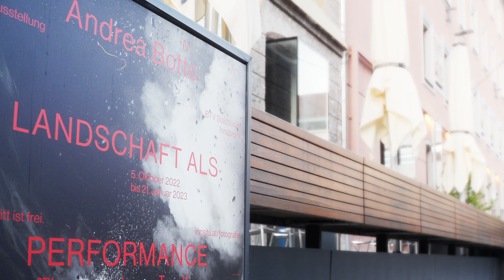INN SITU Eröffnungswoche: LANDSCAPE AS PERFORMANCE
Seit Anfang Oktober ist die neue Ausstellung namens „LANDSCHAFT ALS PERFORMANCE“ im BTV Stadtforum in Innsbruck zu sehen. Werfen Sie einen Blick in unseren neuen Trailer und erfahren Sie mehr über die Fotografien von Andrea Botto.